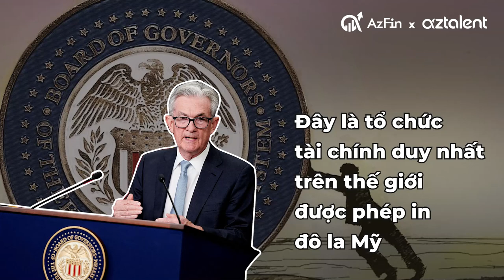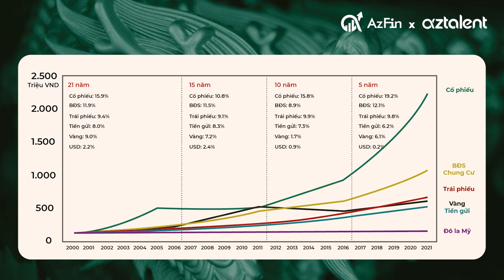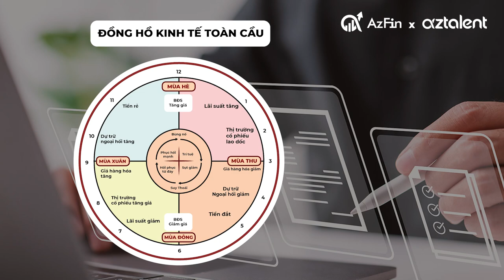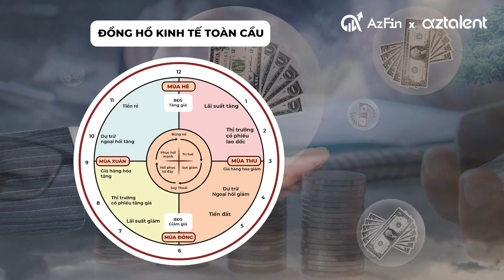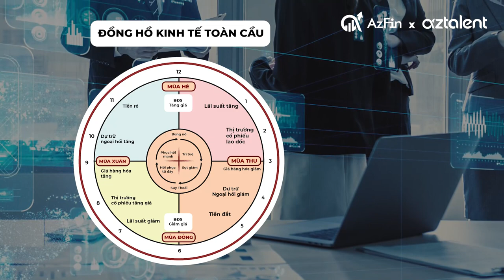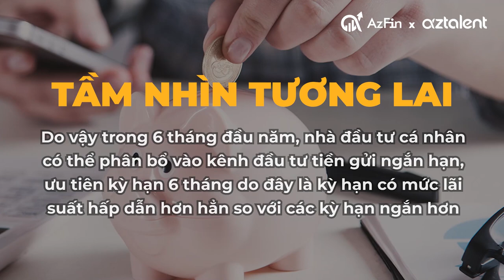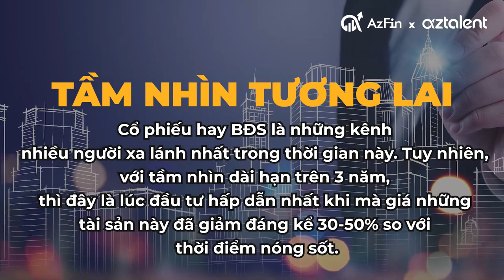Đầu tư gì cho năm 2023 ?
Nội dung clip ngày hôm nay sẽ là câu trả lời cho câu hỏi mà rất nhiều khách thắc mắc với AzFin "Nên đầu tư gì cho năm 2023 và các năm tiếp theo ?"
Bài viết hôm nay sẽ đưa cho anh chị một cái nhìn tổng quan nhất về câu hỏi trên. Mong rằng video này sẽ giúp ích được cho anh chị trong quá trình quản lý tài sản và đầu tư trong tương lai.